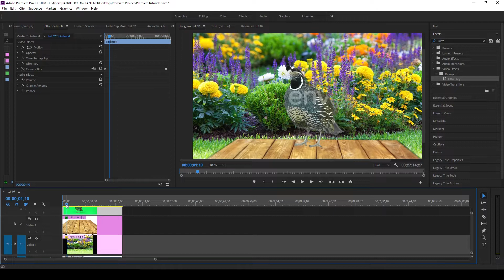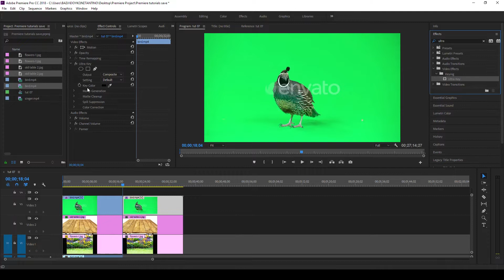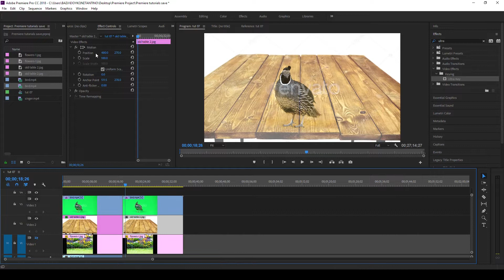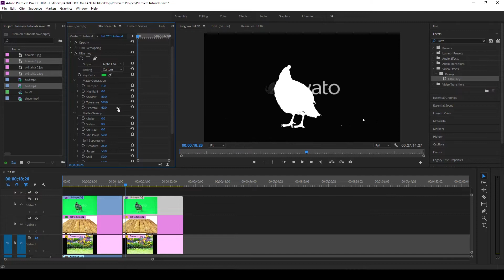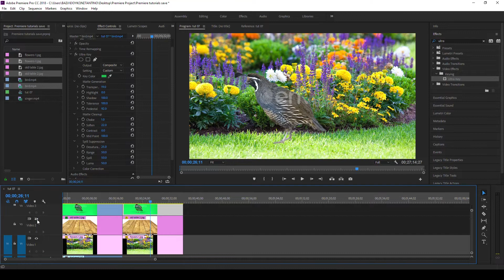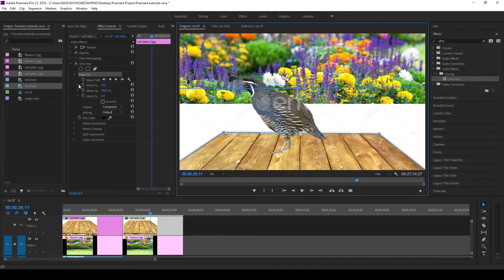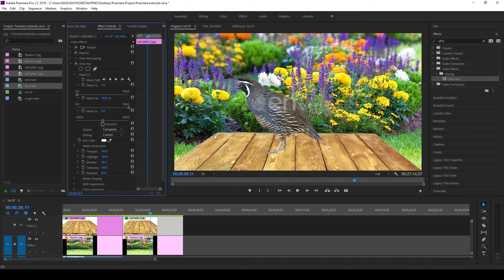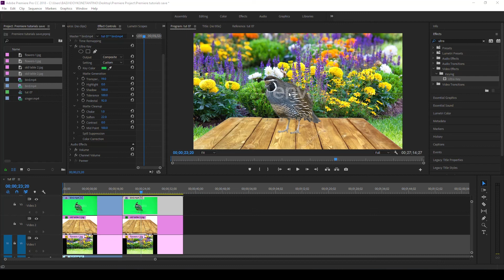Adobe Premiere Green screen